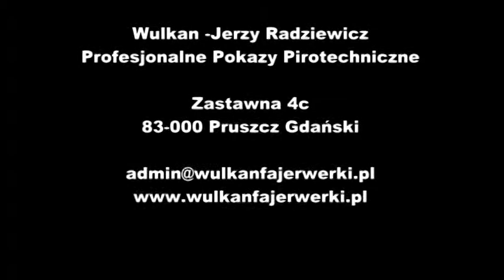P7781 90S KOMETA